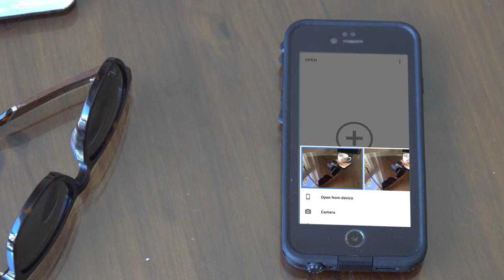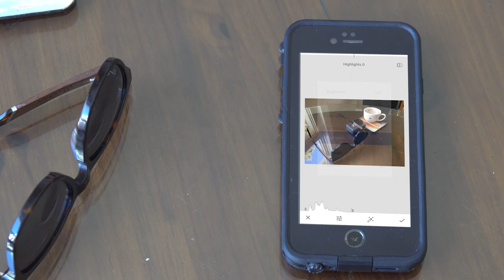Take better Whitewater kayak photos without buying an expensive camera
Just a few ideas from my brain direct to you.